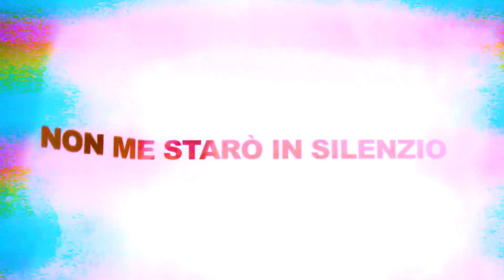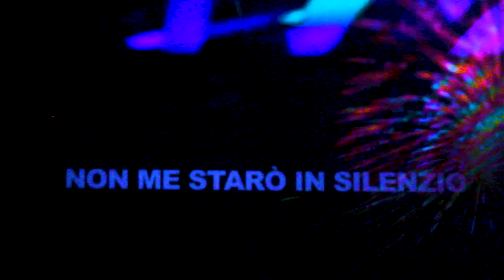DUA LIPA - SWAN SONG (Official Italian Lyric Video)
“Non me starò in silenzio, perché tacere è come morire”